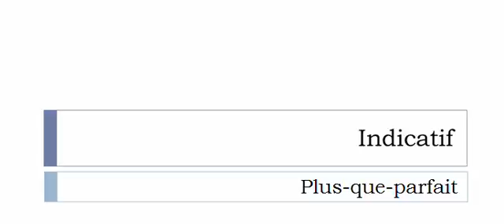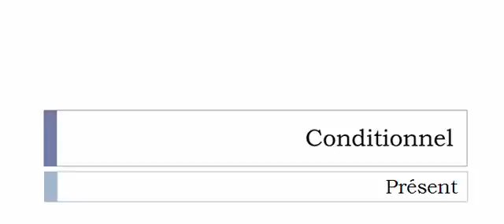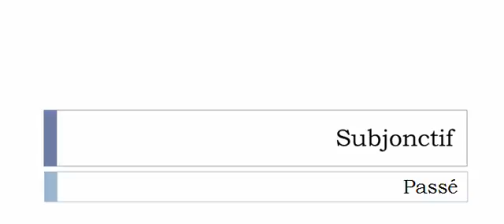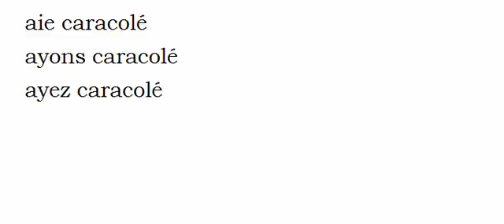フランス語を学ぶ = 共役 = Caracoler